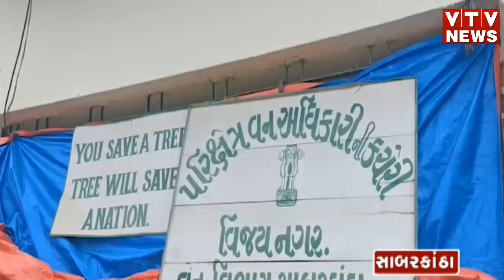Sabarkantha News: રાજ્ય સરકારની અનોખી પહેલ, ડુંગરાળ વિસ્તારમાં તંત્રએ નાખ્યા સિડબોલ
Sabarkantha News: રાજ્ય સરકારની અનોખી પહેલ, ડુંગરાળ વિસ્તારમાં તંત્રએ નાખ્યા સિડબોલ | VTV GUJARATI